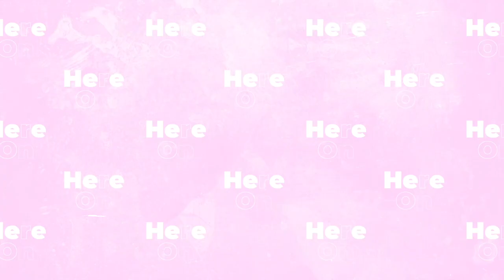Kandi Burruss exposes Boyz II Men for being DISRESPECTFUL | What happened to Boyz II Men's career...